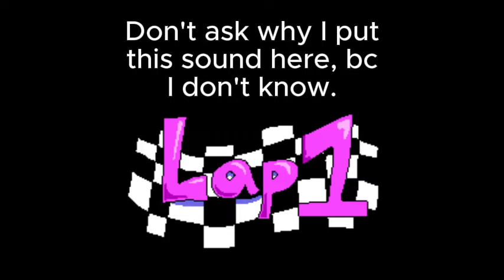Attempts to extend Distasteful Anchovy (Lap 1) and World Wide Noise (Lap 2).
So basically, this appeared in my mind after someone asked for a Lap 1.

Sadly, no The Bow as visuals.

Sound effects are still present... unfortunately.

Timestamps:
0:00 Don't ask bc idk
0:01 Distasteful Anchovy (Lap 1/Pizza Time)
1:45 YAAEEAAYYYY idk why
1:46 World Wide Noise (Lap 2)

tags (ignore these): Pizza Tower, Noise, Peppino, Lap, Lap 2, Lap 1, teaser, clean, incomplete, trailer, unfinished, not complete, The Noise, Pizza Time, Time, The, Playable, Laps, playable noise, nose, noises, NTV, PT, Pizza, Tower, unclean